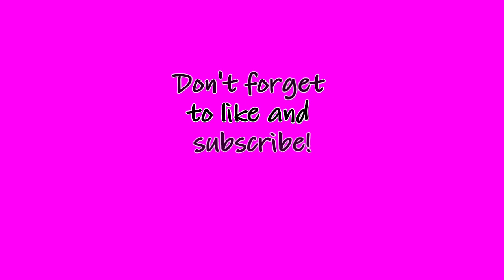How to cook Paksiw na Bangus Recipe / Milkfish in Vinegar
How to cook Paksiw na Bangus na walang LANSA Recipe